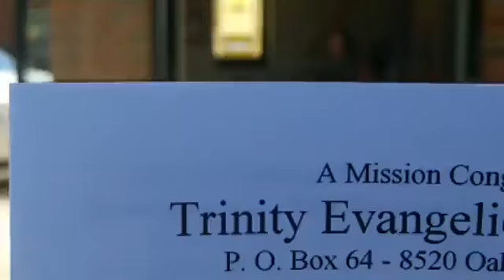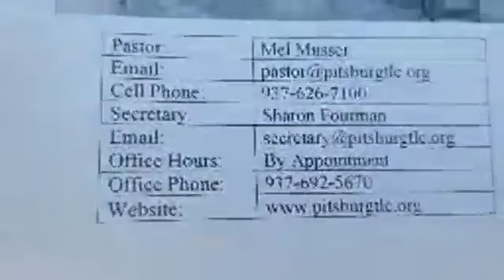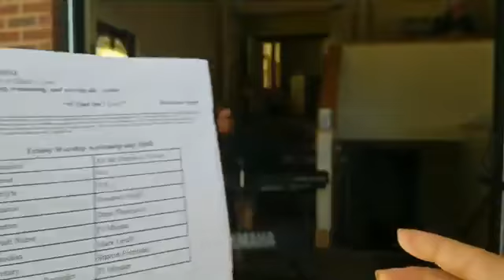Trinity Lutheran Church July 26,2020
Trinity Lutheran Church of Pitsburg Ohio
Traditional Lutheran Worship Service Shortened and outdoors due to Corona Virus Pandemic